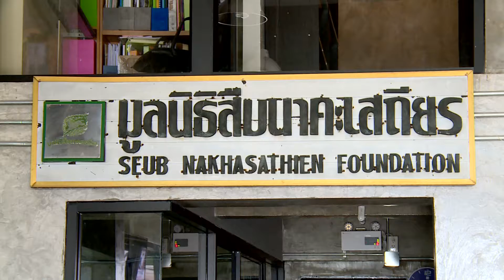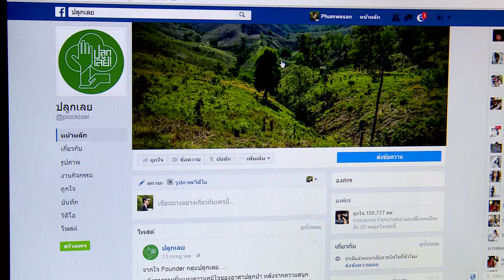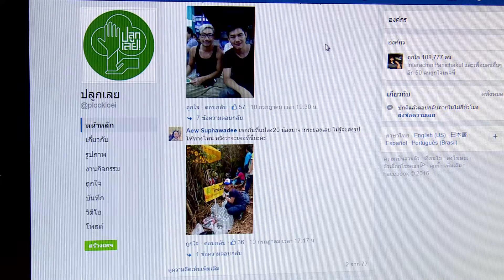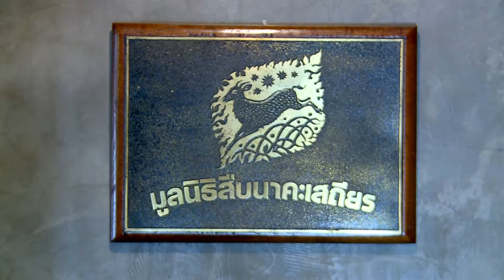ข่าวเที่ยง NBT 26 ปี มูลนิธิสืบนาคะเสถียร กับงานอนุรักษ์ในประเทศไทย(6 ก.ย.2559)